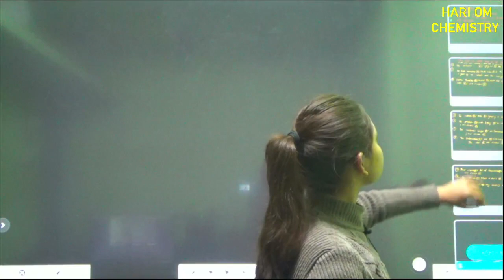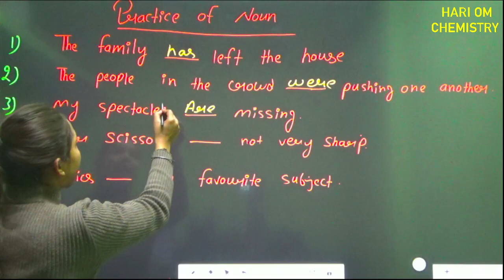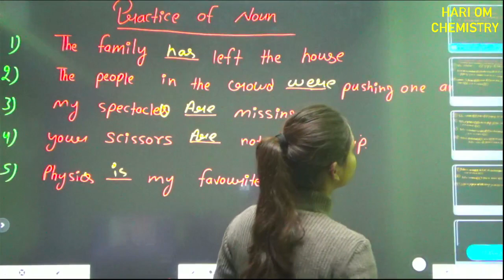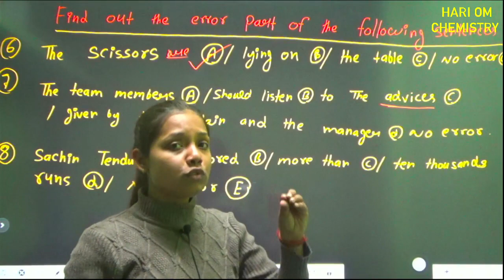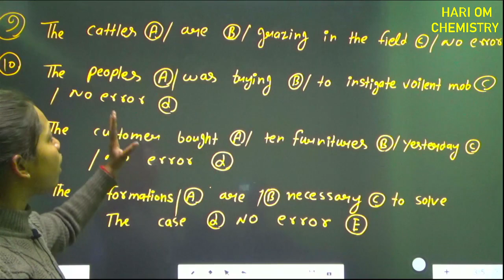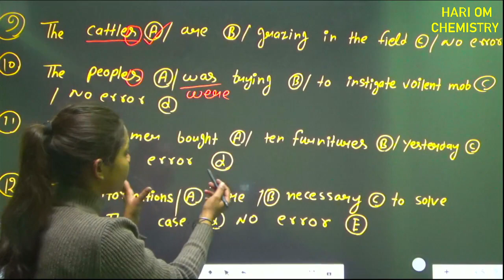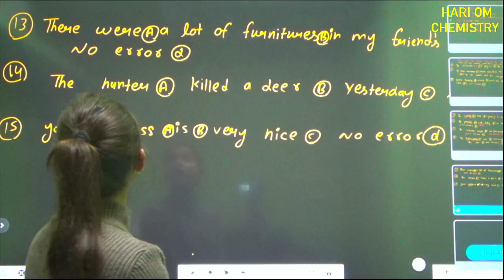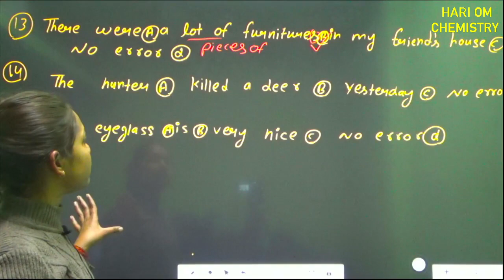Noun practice by swati mam